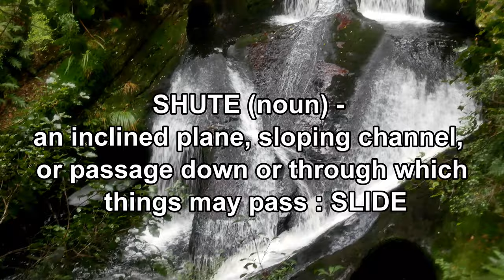What Exactly is THE SHUTE? Catlins, New Zealand HIDDEN Adventure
While researching our road trip through the Catlins, we stumbled across something labeled "The Shute" on a topo map.  There was no trail to get there, but we figured we'd have an adventure and go see what "The Shute" was all about.  It turned out to be one of the best hidden gems in the enitre area.  The Catlins Forest Park is in the Southern most part of the south island of New Zealand.  This region is considered to be one of New Zealand's best rarely traveled areas.  There's tons of beautiful waterfalls surrounded by lush rainforest as well as an awe inspiring, rugged coastline full of adventure.

The main gear I use:
Action Camera
BEST Water shoe for adventure (or anything you can find with Stealth Rubber)